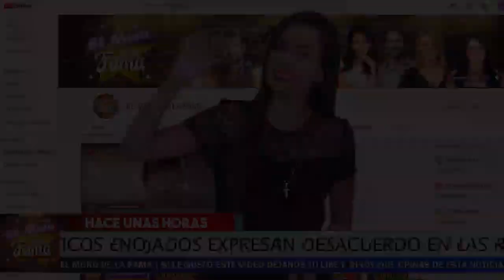😡𝗤𝘂𝗲 𝗕𝗮𝗿𝗯𝗮𝗿𝗶𝗱𝗮𝗱 Saldra Libre La Responsable De 𝗔𝗿𝗿𝗲𝗯𝗮𝘁𝗮𝗿 𝗟𝗮 𝗩𝗶𝗱𝗮 𝗔 𝗦𝗲𝗹𝗲𝗻𝗮 𝗤𝘂𝗶𝘁𝗮𝗻𝗶𝗹𝗹𝗮.😭